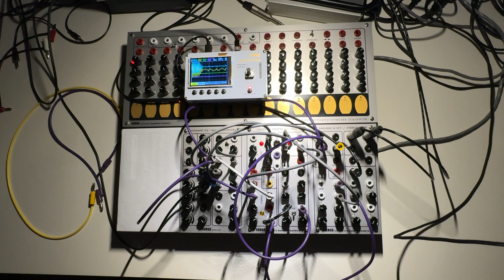SERGE FSD SUPERVISED